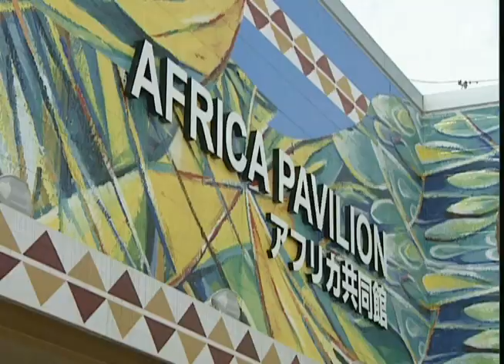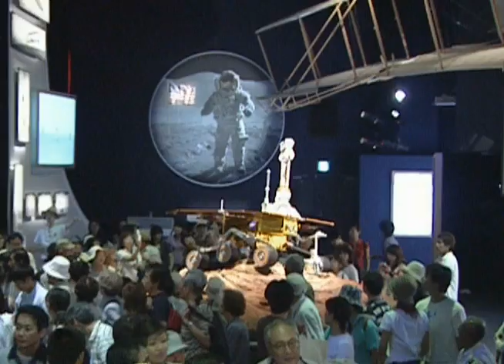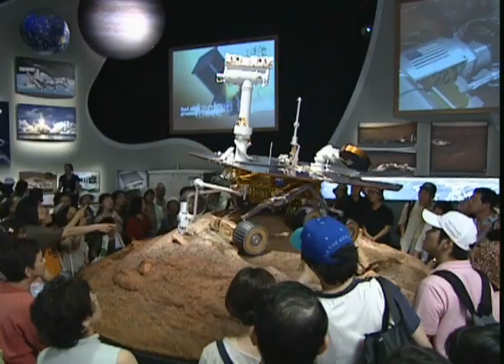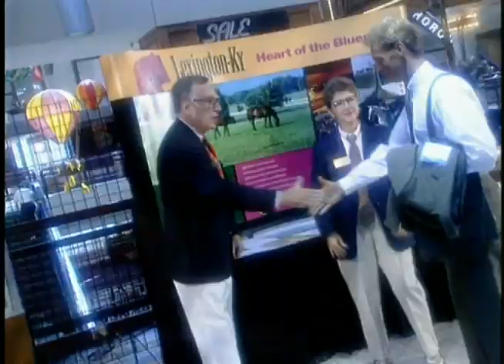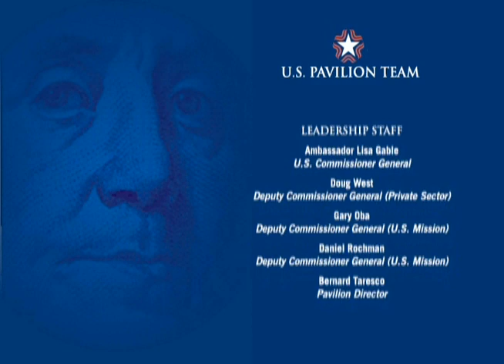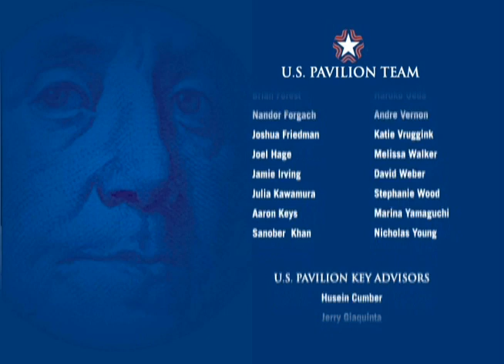Aichi World EXPO 2005_US Pavilion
An overview of the US participation led by Ambassador Lisa Gable at the 2005 Aichi World EXPO in Nagoya Japan.